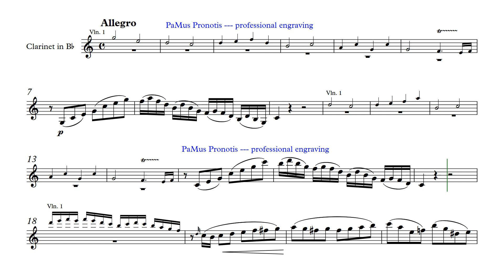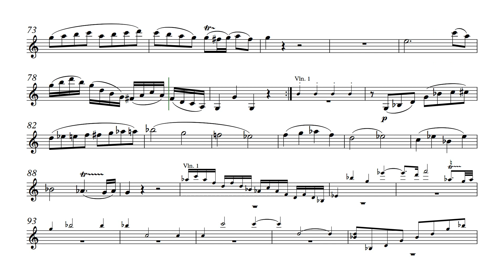W. A. Mozart: Clarinet Quintet in A major K 581 TRANSPOSED for Bb clarinet, 1st movement